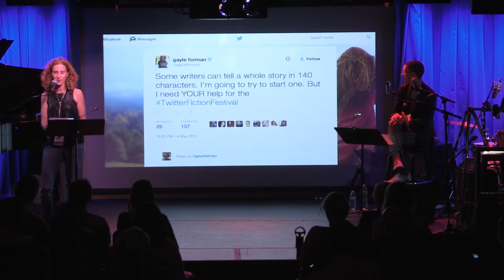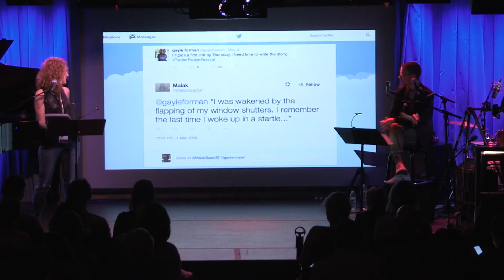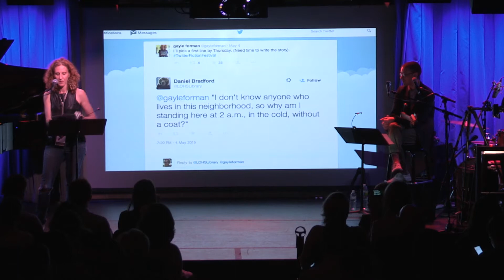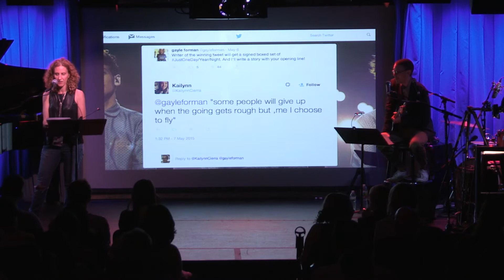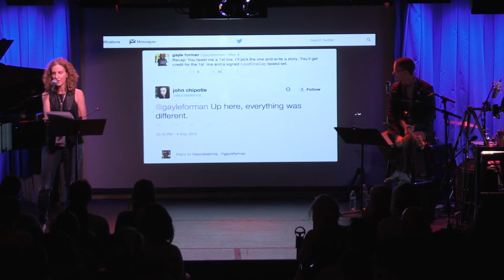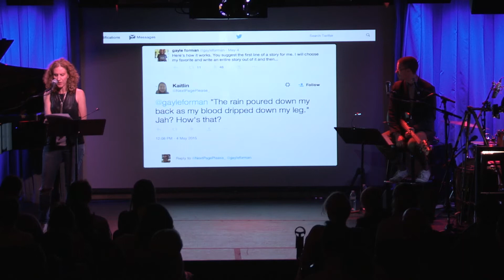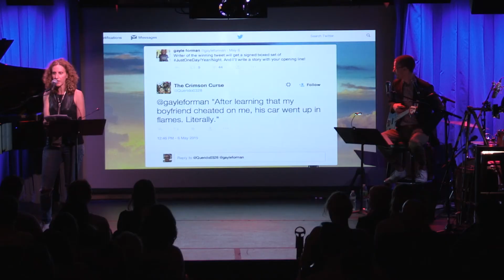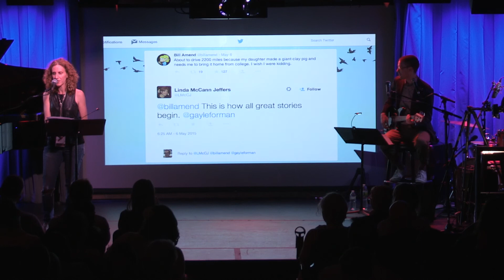Gayle Forman's Twitter Fiction Fantasy Story at Twitter Fiction Festival LIVE 2015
Author Gayle Forman (@gayleforman) reads a brand new fantasy story created by using 20+ tweets directly from her Twitter followers. Recorded May 13, 2015 at SubCulture NYC.